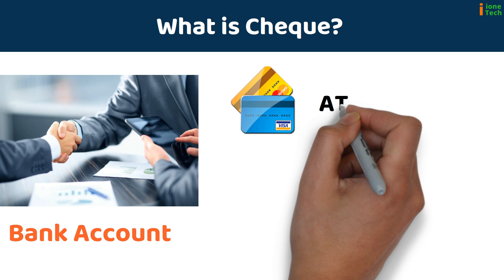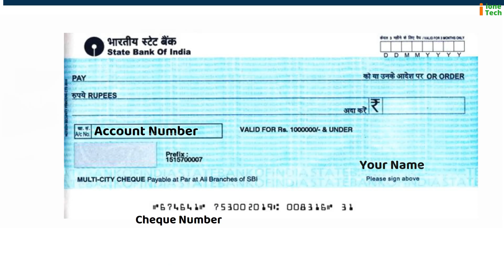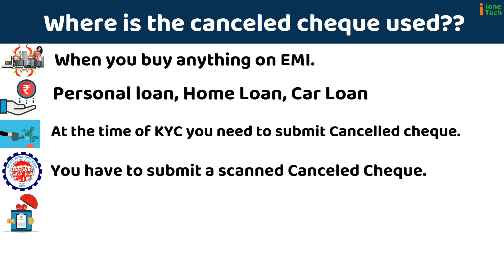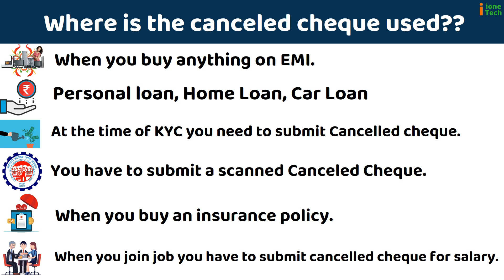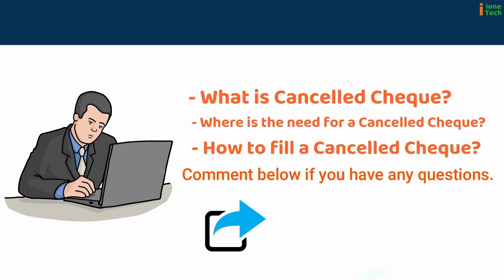Cancelled Cheque बनाने से पहले इन बातों का ध्यान रखें | Cancelled Cheque कहाँ काम आता है?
In this video we have explained that what is cheque?, What is cancelled Cheque?, What is the use of a cancelled cheque?, How to fill a cancelled cheque?, Where the cancelled cheque are used?, What are the types of cheques?

In this video We have explained:
What is cheque?
What is cancelled Cheque?
What are the types of cheques?
What is the use of a cancelled cheque?
How to fill a cancelled cheque?
Where the cancelled cheque are used?
Open Kotak 811 Saving Account
Open a FREE Demat account with Angel Broking.

Credit : All audio and images file were downloaded from google.com and other online websites. We would like to give credit to all.